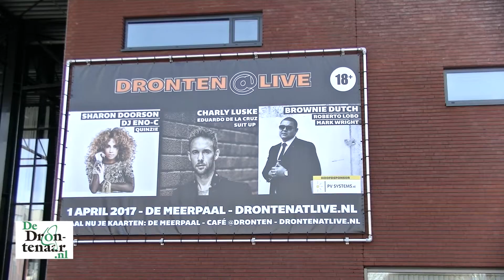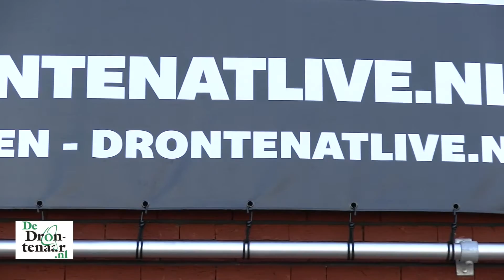Jorna Raven over Dronten@live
DRONTEN - Organisator Jorna Raven hoopt zaterdagavond het bordje ‘uitverkocht’ aan de deur van De Meerpaal te kunnen hangen. Tweeduizend mensen, daar streven de organisatoren van Dronten at Live naar. Maar het belangrijkste vindt Jorna dat het weer een gezellig feest wordt.

Dronten at Live is voortgekomen uit het jubileumfeest dat de firma’s Bol en Wouda in 2012 organiseerden. Die eenmalige happening is daarna voortgezet vanuit café AtDronten samen met De Meerpaal.

Komende zaterdag (1 april) wordt het feest voor de vijfde keer gehouden en kunnen de liefhebbers in drie zalen naar muziek luisteren: er is een kleine zaal met een rockband, in de danszaal zijn dj’s en op het feestplein treedt aantal ‘A-artiesten’ op. Speciaal is tijdens dit lustrumjaar dat iedereen live gaat optreden: de artiesten worden begeleid door een band.

Het feest is bedoeld voor iedereen vanaf 18 jaar en het concept slaat volgens Jorna Raven vooral aan omdat er voor de doelgroep niet heel veel te doen is in Dronten. ,,Elkaar weer eens zien: gezellig met elkaar iets vieren, een pilsje drinken of uit je dak gaan op de dansvloer alles kan’’, zo omschrijf ze het feest.

,,De sfeer is altijd heel relaxed, gezellig, gemoedelijk en ik denk dat dàt de meeste mensen aanspreekt’’, aldus de organisator.

Dronten@live

Suit-Up
dj Eduardo de la Cruz
dj Qunzie
dj Mark Wright
dj Eno-C
Charly Luske
Brownie Dutch
Sharon Doorson
Nick Bult All Star Band